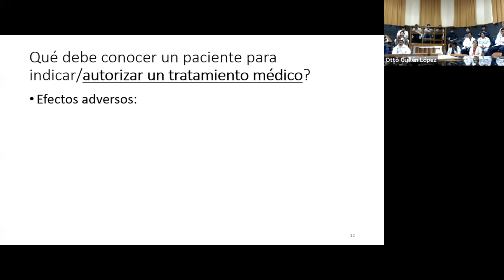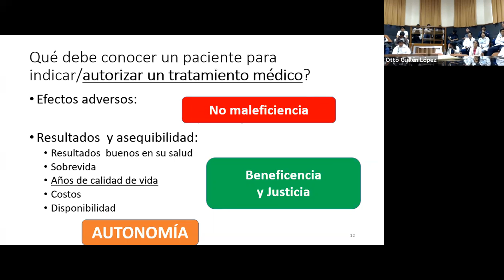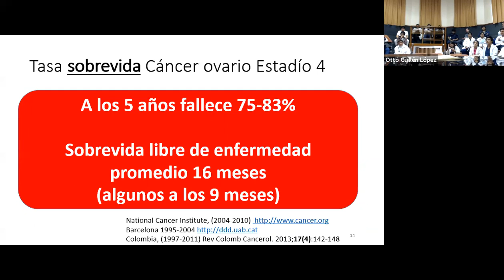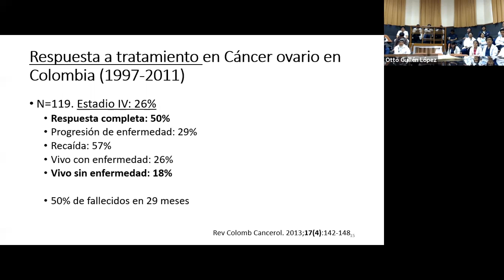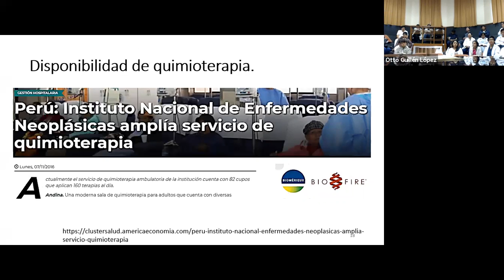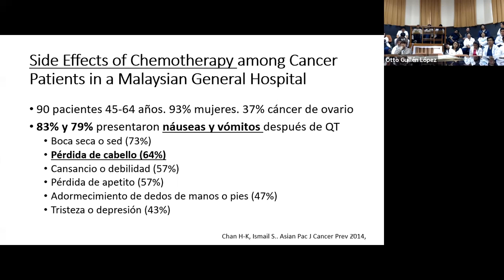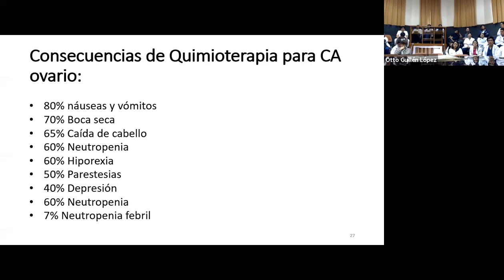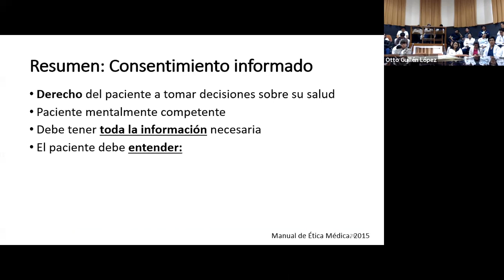Qué se debe explicar al paciente antes de indicar un tratamiento médico - 18.10.2018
Qué debemos explicar a un paciente para que ellos tomen la decisión de aceptar o no aceptar un tratamiento médico o procedimiento?
Qué es en realidad un consentimiento informado? La firma de un papel "a ciegas"?
Esto no solo se aplica a pacientes con cáncer sino con cualquier enfermedad.

Aplicamos los principios bioéticos en la toma de decisiones de manejo y consentimiento informado en medicina.